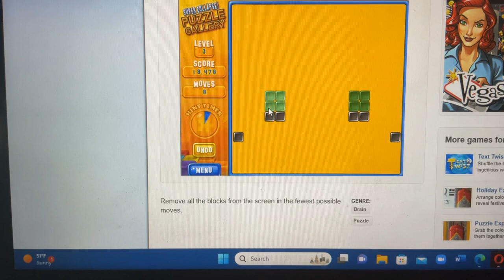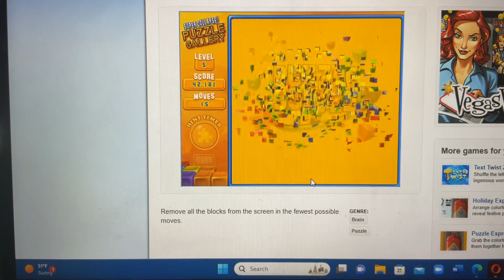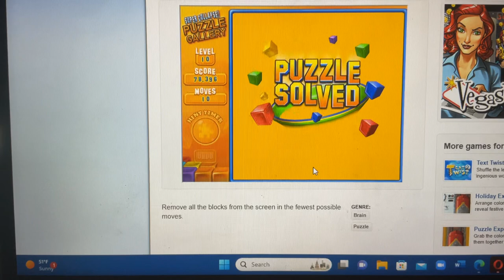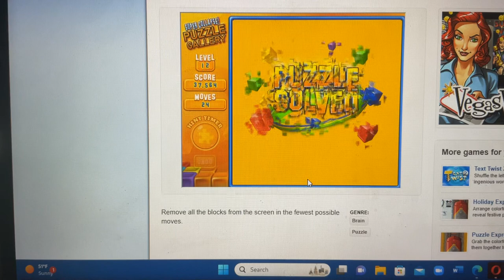Super Collapse Puzzle Gallery FRIDAY THE 13TH GAME October 13 2023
Puzzle List
1. ONE CHOICE
2. KAYAK
3. THE EYE
￼4. HIDDEN APPLE
5. TULIPS
6. SPINNAKER
7. PURPLE AND GOLD
8. HANGING LAMPS
9. TACO
10. JAPAN
11. SARI
12. ST. MARKS SQUARE
13. TWO ELEVATORS
14. TOWER BRIDGE
15. DESCENT SHIFTED